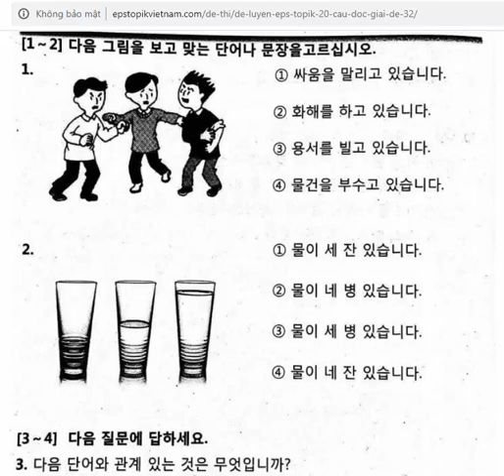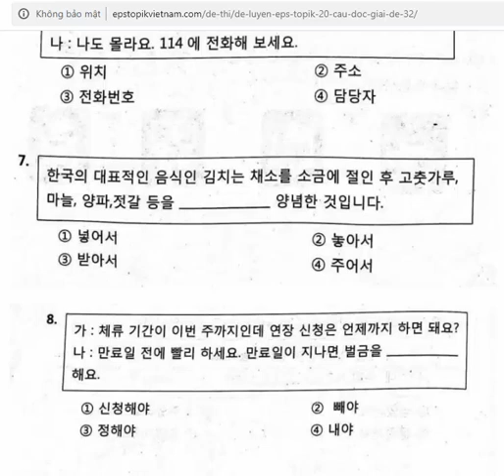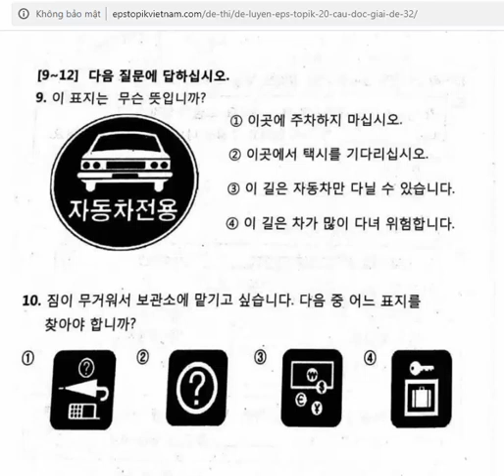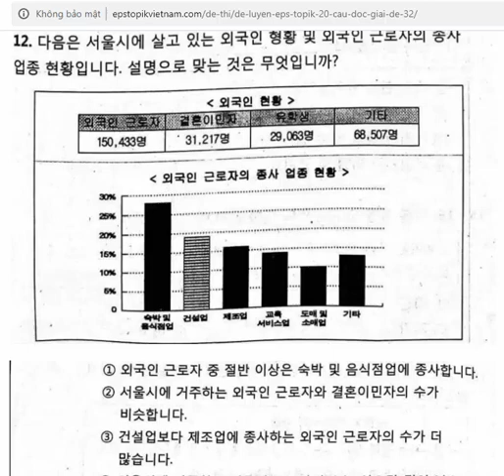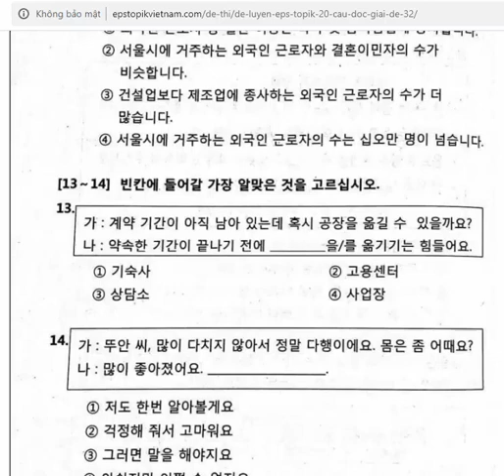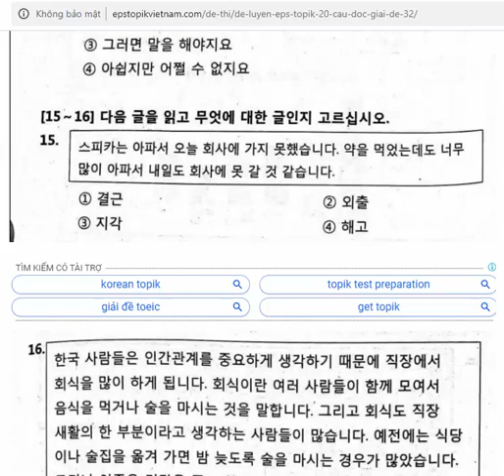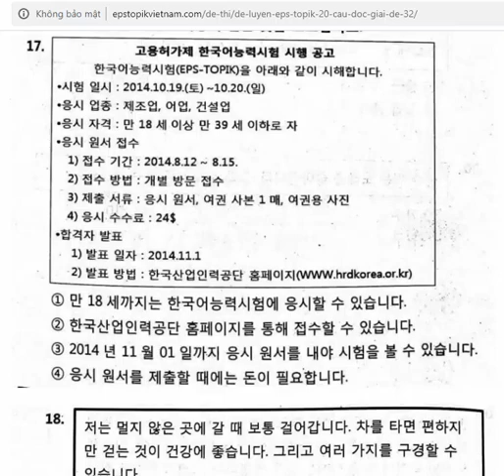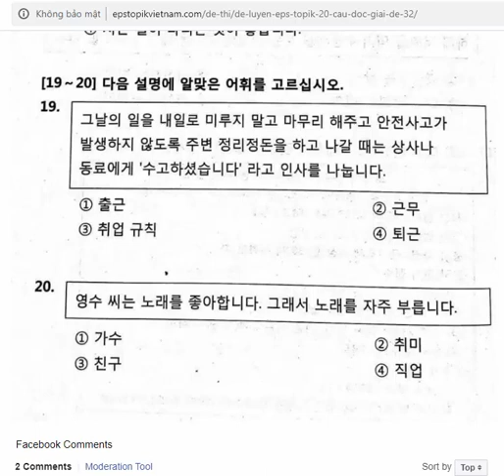Giải đề thi tiếng Hàn eps topik 2020 (Đề 31)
Đáp án: 1- 1/  2- 1/   3- 2/  4- 2/  5- 2/  6- 3/  7- 1/  8- 4/  9- 3/  10- 4/  11- 3/  12- 4/   13- 4/  14- 2/  15- 1/  16- 3/  17- 4/  18- 4/  19- 4/  20- 2.